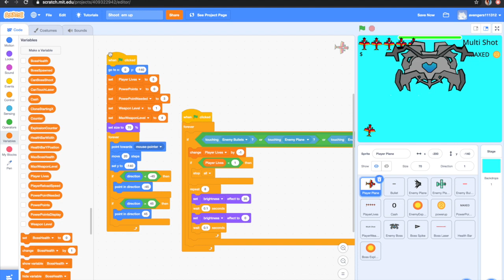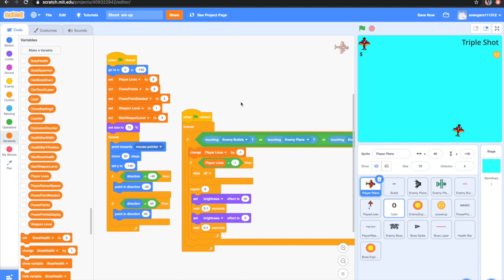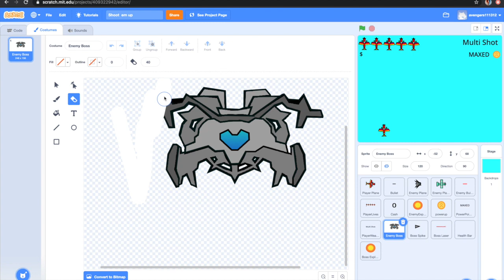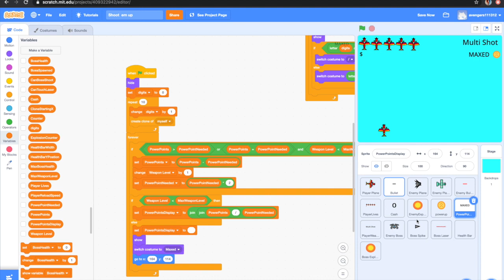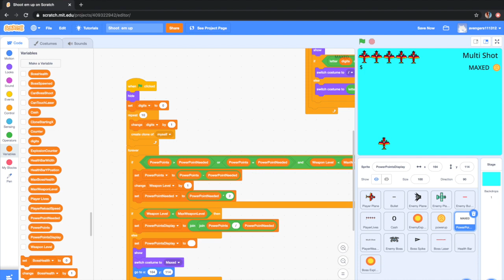Scratch Shoot Em up Is Ready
In this video I completed my scratch game this is my scratch profile is Warframe Channel